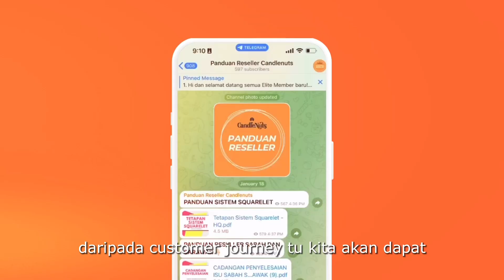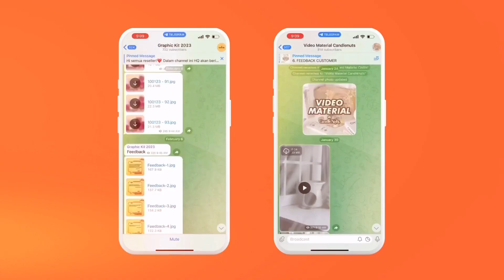Success Story Marlia - Reseller Candlenuts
Alhamdulillah dah ramai reseller yang Candlenuts dapat bantu untuk jana pendapatan sendiri. Siapa kata jual lilin wangi tak boleh buat duit?

Anda tunggu apa lagi? Jom join kami dan buat duit sama-sama!